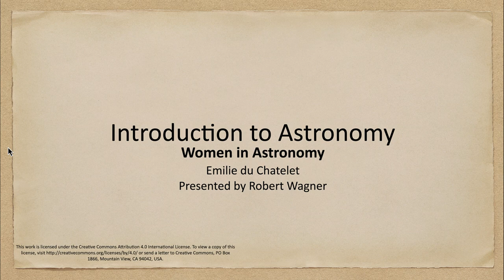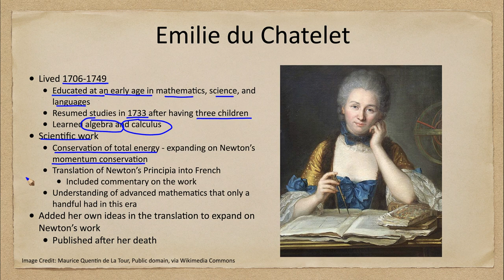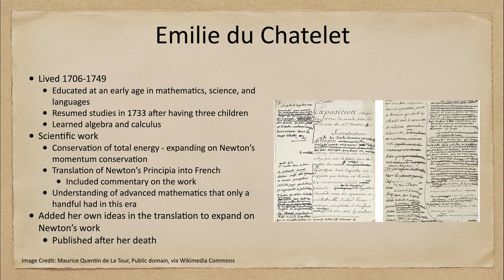Women in Astronomy - Emilie du Chatelet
In this lecture, we will discuss Émilie Du Châtelet who is best known for her translation of Isaac Newton's Principia into French. She is also know for expanding his work on conservation of momentum to include the conservation of total energy.